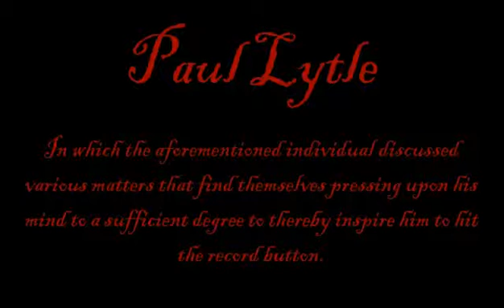Updates on work and weight loss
Update on the last two months of business and my failed attempt to lose weight.

Keep an eye on the channel.  Some fun stuff coming up next!